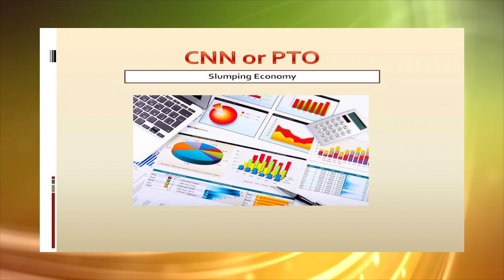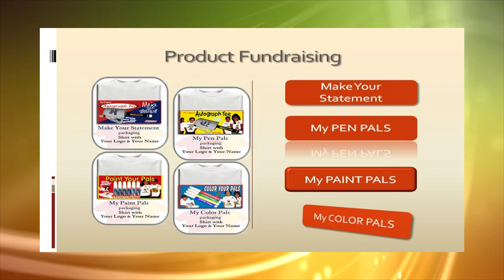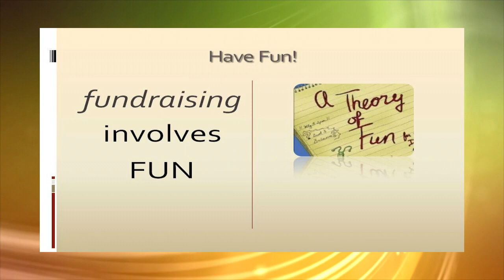Video 14 -- Build Ryan White Charity Fundraiser Profits in a Weak Economy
This how to and style video 14 of a 30 video Ryan White Charity suite is titled Ryan White Charity Fundraiser Profits in a Weak Economy provided courtesy of SIGnaShirt Specialties Promotional Fundraisers.

The perfect Ryan White Charity fundraiser information channel for schools, camps, clubs, teams, scouts, scouting and other promotional fundraiser organizations.  Learn how to increase your profits with custom printed Ryan White Charity Promotional Fundraiser Products, only available from SIGnaShirt Specialties for Ryan White Charity Events and custom school, camp, club, team or scout shirts , crafts and other Ryan White Charity fundraiser promotional products!  Learn how to style your own Ryan White Charity creativity craft fundraiser kits

View all 30 Ryan White Charity fundraiser videos with tips for schools, camps, clubs, teams, scouts and other non-profit organizations here: